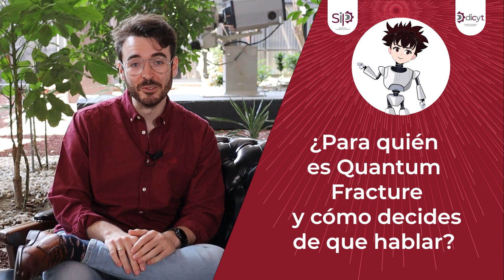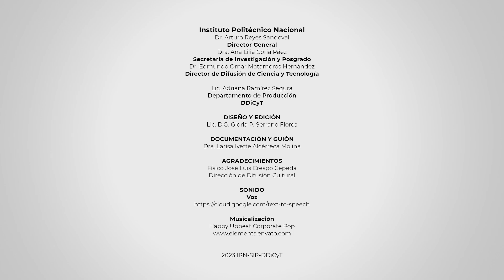Conociendo a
Mente curiosa hablemos de  José Luis Crespo, físico, YouTuber y divulgador de la ciencia. ¿Quieres conocer más de él?

Acompáñanos a ver la entrevista que Zomi le realizó en su reciente visita al IPN.

Recuerda ven y ¡vive la ciencia en acción!